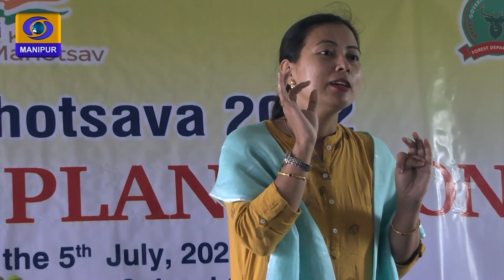73rd Van Mahotsav Week 2022 || Celebration of Planting Trees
Eco-Manipur

73rd Van Mahotsav Week 2022 Celebration of Planting Trees

Anchor- Hurricane Sharma

Producer-RK Robindro